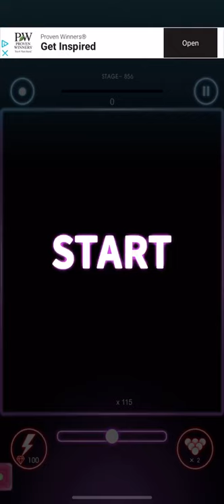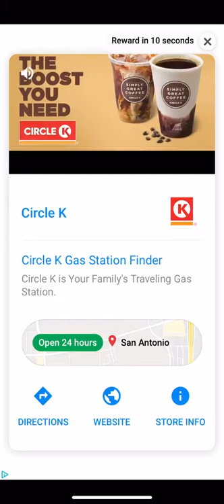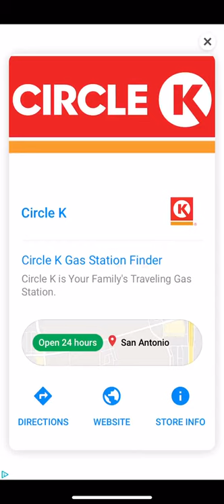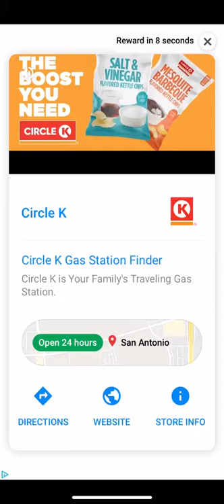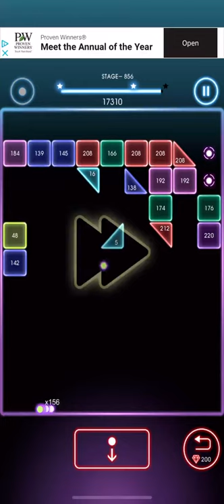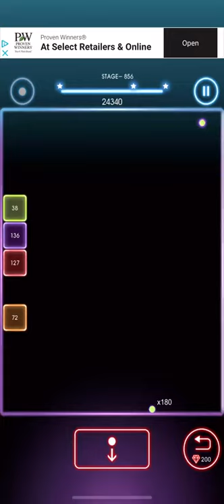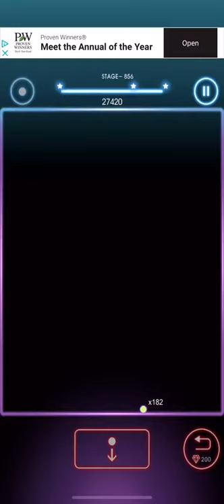Bricks Breaker Quest Level 856